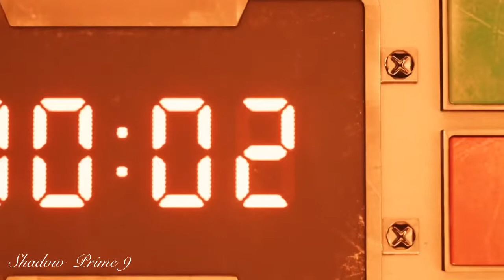Final Fantasy 7 Remake Demo: Part 3 Finale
Final Fantasy 7 Remake is owned by Square Enix